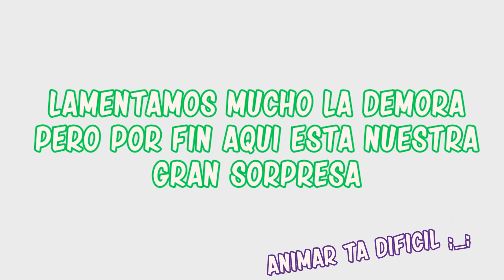BF and Garcello/ Chug Jug With You Animated / [Cover Español Latino]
"maģistratīvā uzvara= Victoria Magistral" 🎉Felicidades a procias_unidos por casi adivinarlo jsjs🎉

Bueno, aquí esta la gran sorpresa que andábamos hablando hace 2 semanas (jeje perdón xp) Esperamos que sea de su agrado 💚

Muchas gracias a mi compañero y amigo @AndresFDubs por apoyarme con esta ideita, que surgió gracias al video de @spine_apples2193 y su canción de Whitty que también esta genial. Como taba muerto por la animación, le pedi ayuda a Pic... digo @Blake97 con la Miniatura así que también muchas gracias.

Nos vemos en la proxima :D